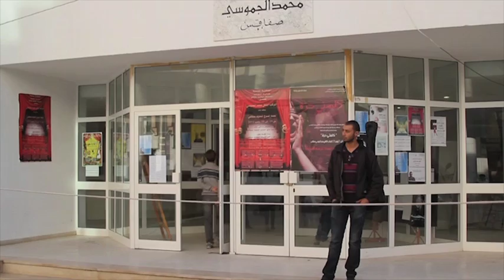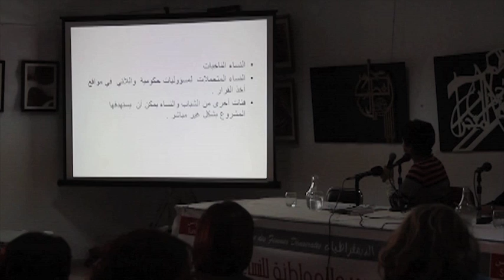Tunisia: Women in the New Tunisia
United Nations, New York - Tunisia -- a country in transition.  But while the Revolution brought justice for one young woman, the struggle is ongoing to make sure rights for ALL women are preserved in the new Tunisia.   Here's our story.

21st Century #76